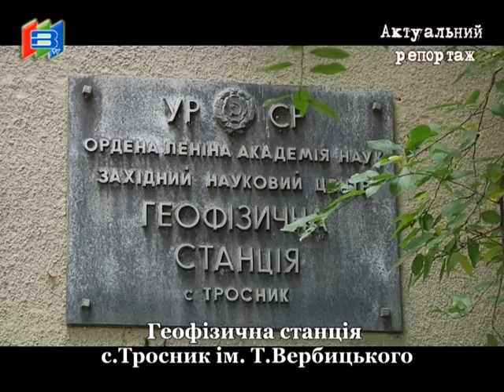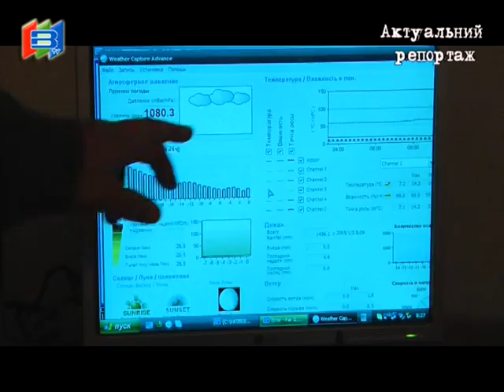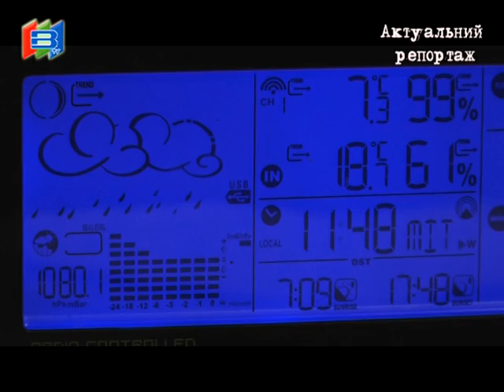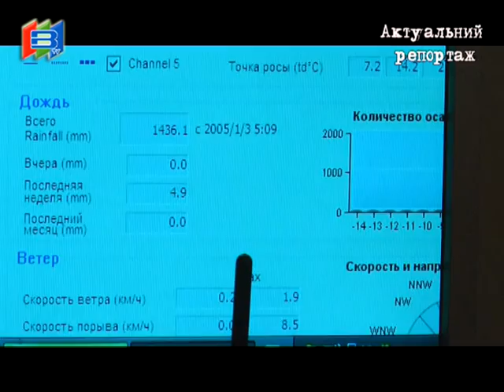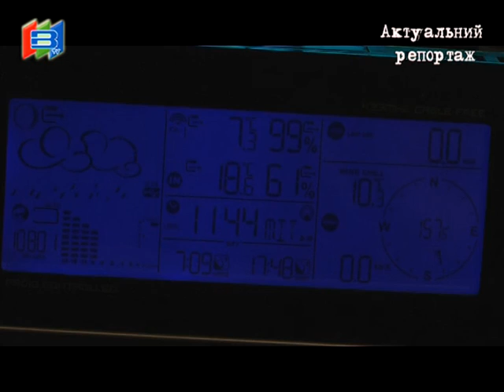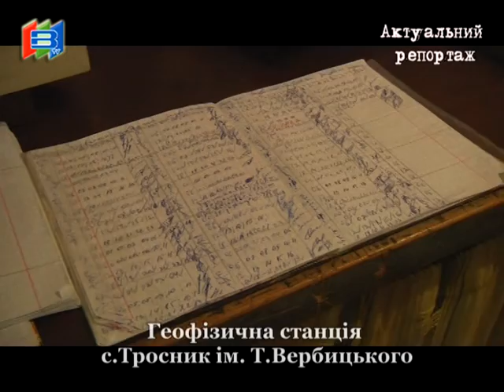Геофізична станція с.Тросник ім.Т.Вербицького